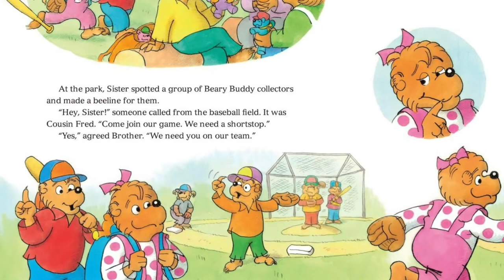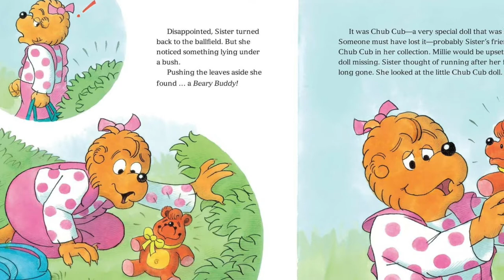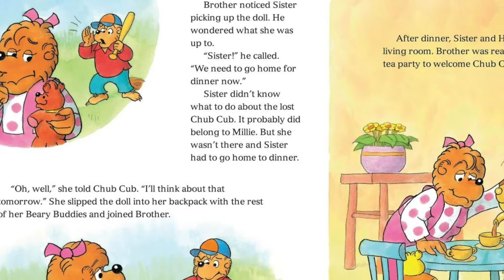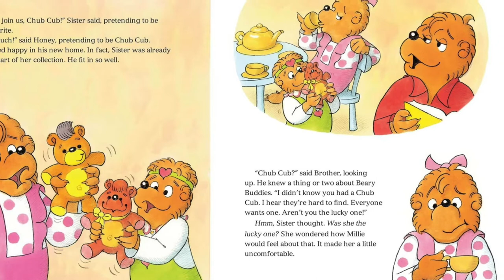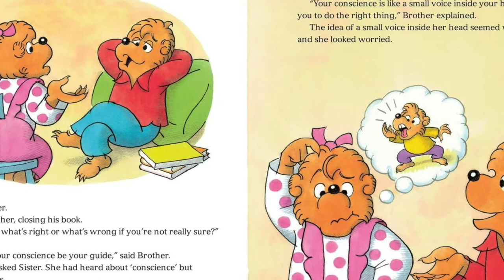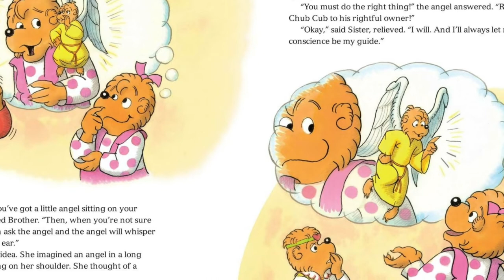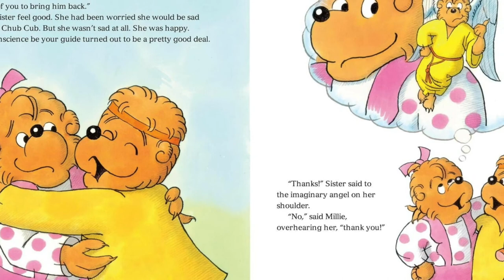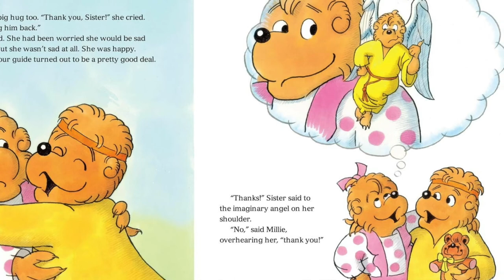Kids Books Read Aloud: The Berenstain Bears Do The Right Thing by Mike Berenstain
Sister finds something that doesn't belong to her and is tempted to keep it.   Brother teaches Sister all about her conscience.  Will Sister do the right thing? Let's Find out as we read together!

The Berenstain Bears Do The Right Thing
by Mike Berenstain

Welcome to Storytime Magic, where we bring the magic of books come to life through read-alouds for children.  Here you will find a wonderful selection of the best in kids literature for pre-school, kindergarten, first and second grade or older (no one is ever to old to be read to!). These books teach children morals and values that will guide them through life.

These videos can be used at bedtime to supplement your family read-alouds, in the classroom or on the go!  Together we can instill a love of learning and teach children the joy and values that books can bring.